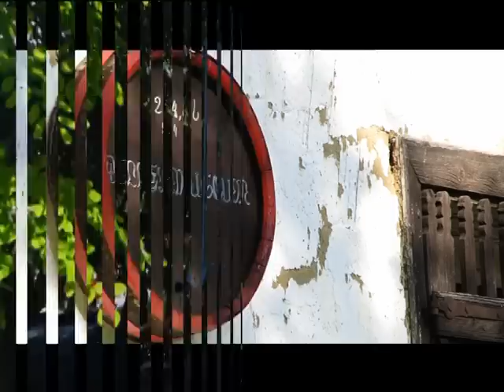Ο Κουταλιανός - O Koutalianos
Pyrgos - As horepsoume / CD \ Ας χορέψουμε - Πύργος
08. O Koutalianos - Ο Κουταλιανός